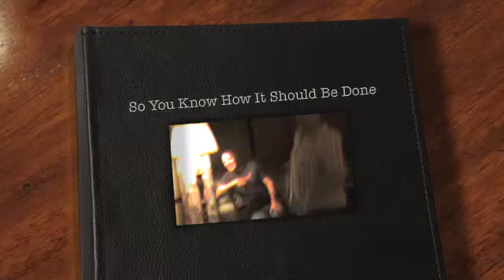Remember My Name - Fame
A masterclass in Wii Dance

By Special Request, For One Night Only